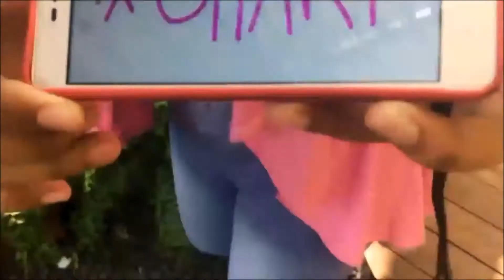[#4 KPOP CHART -- "Lagu Nge-Beat" Pertengahan 2018]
Annyeong~~

Yoooo... Michin Fangirls is in da housee!!!

Mendekati akhir bulan Mei 2018, kami secara khusus uda nyiapin chart lagu nge-beat buat kalian semua:)

Ikut berpartisipasi yuk, comment TEAMNUNG/TEAMWELS/TEAMEL/TEAMF sesuai dengan lagu yang menurut kalian mewakilin perasaan kalian masing-masing. Atau kalian punya playlist lagu kalian sendiri? Boleh juga koo langsung comment dibawah, kita saling share lagu jamming kita:)

Selamat menikmati^^ dan tunggu video-video lain dari kami..

Salam Michin girls~~